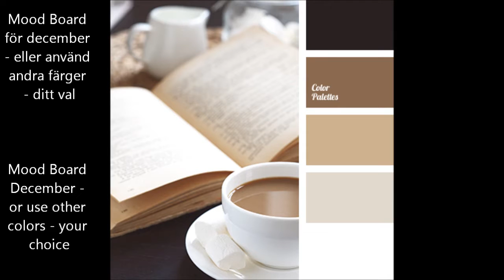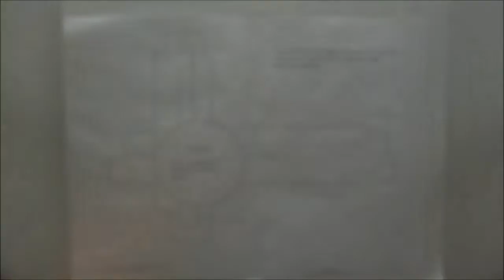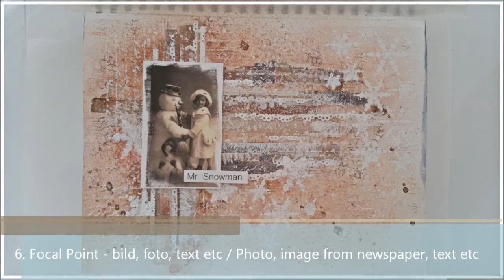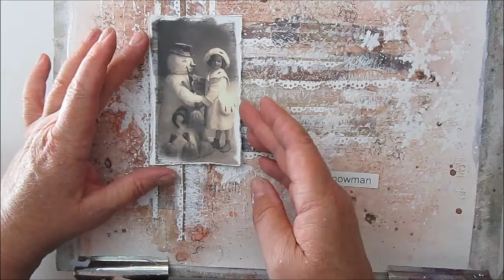Mr Snowman - Layout with Art Journal & Mixed Media techniques creating lots of texture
With eight prompts, sketch and a Moodboard I create a layout LO for December.